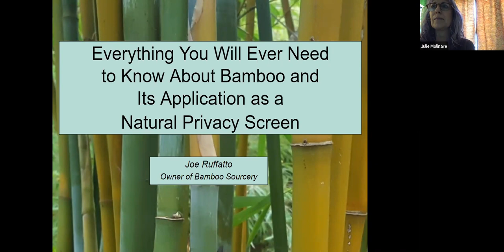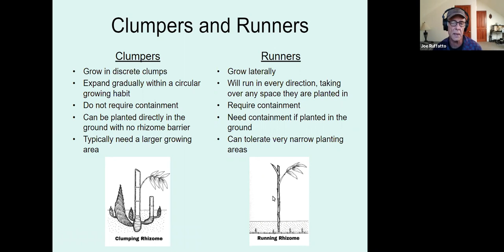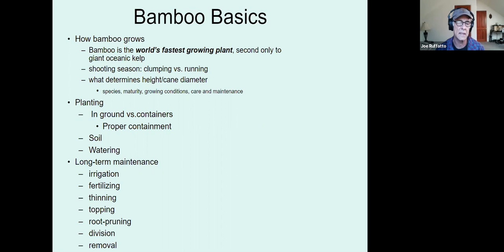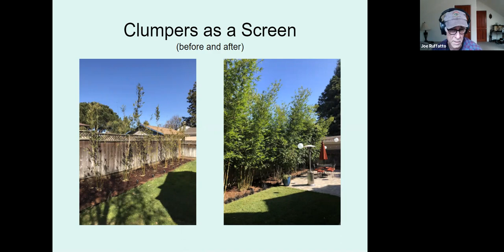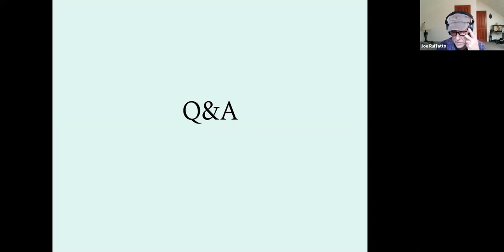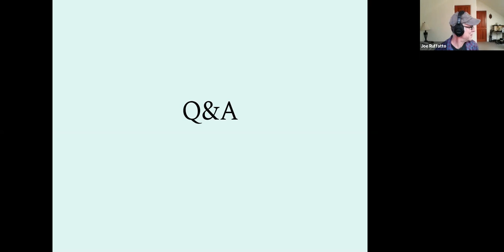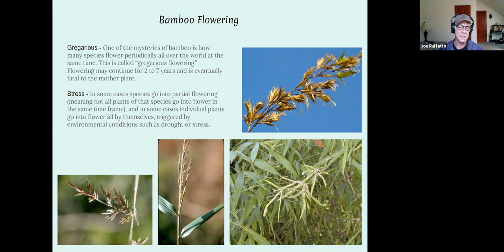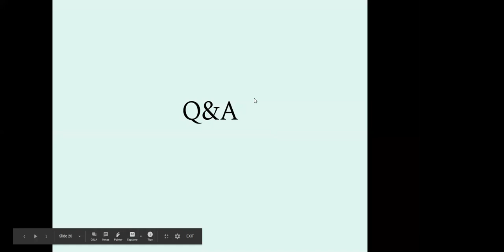Everything You Will Ever Need to Know About Bamboo and Its Application as a Natural Privacy Screen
Zoom Webinar Recording from the Association of Professional Landscape Designers® (APLD)'s Sponsor Spotlight Series, 11/10/20.

Joe Ruffatto, owner of Bamboo Sourcery, goes into detail about the design parameters of selecting, installing, and maintaining bamboo.

Established in 1989, the Association of Professional Landscape Designers® (APLD) is an international organization dedicated to promoting the highest professional standards for landscape designers. The California Chapter includes local districts throughout the state. We provide our members with many ways to further develop their professional skills and network with other green industry professionals.

For more info about bamboo and to learn more about our nursery,